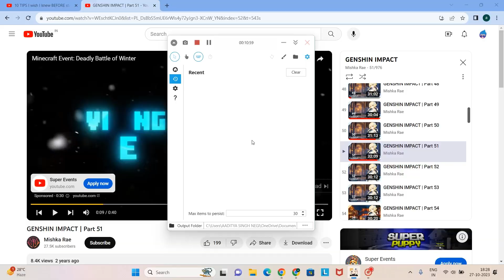Way To Find Mountain shaper | Genshin Impact : PART=31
in This Video we are way to find 2nd of the three adapti namely mountain shaper we fight enemy in btw open chests &have lots of fun
share for making your friends have fun too